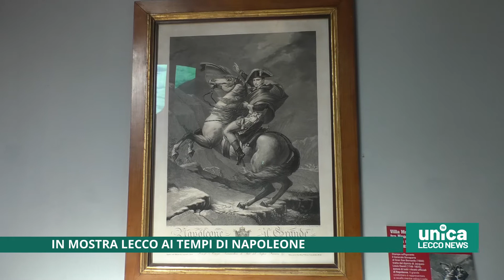In mostra Lecco ai tempi di Napoleone